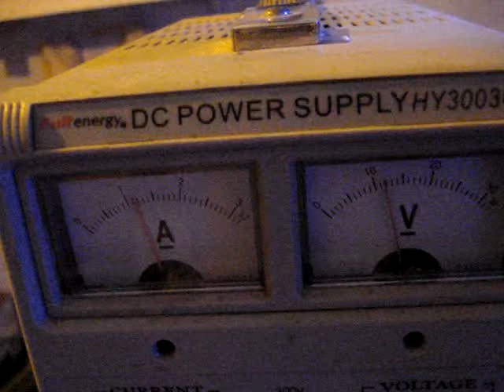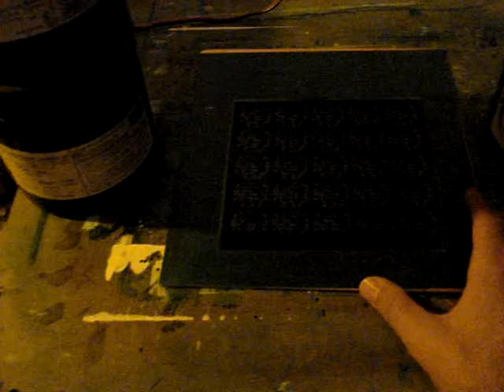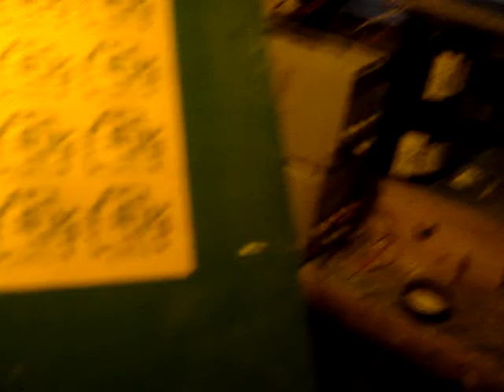Exposiciòn y Revelado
Exposición de PCB y revelado del mismo